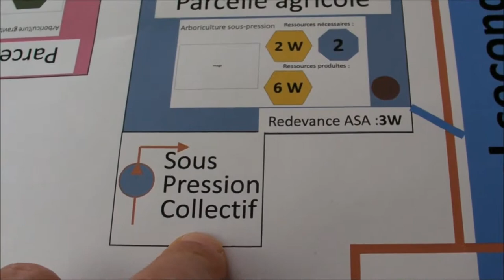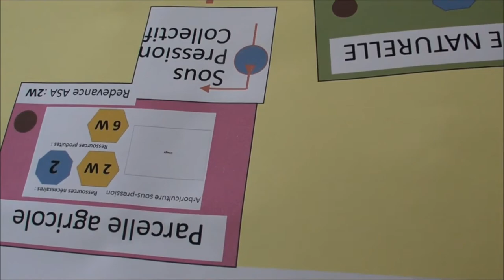Périmètre irrigué 8b - Comment alimenter en eau les activités ? (2)